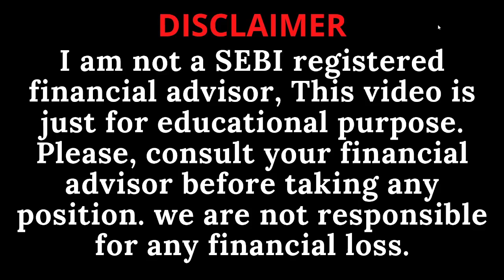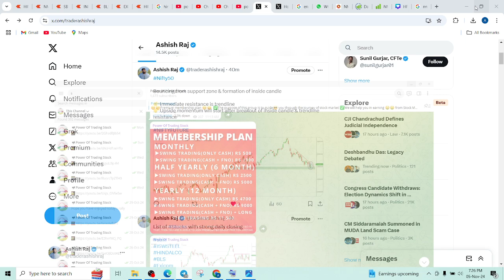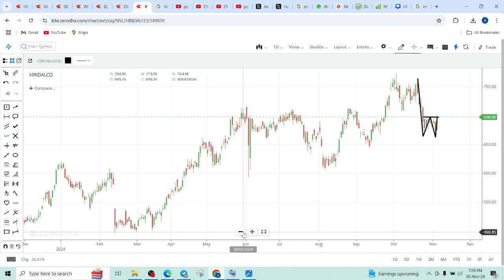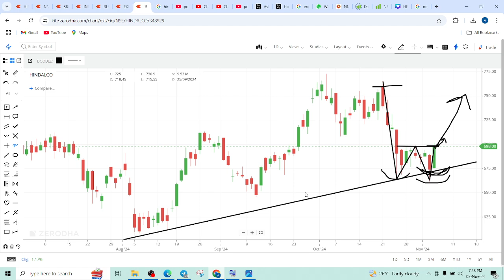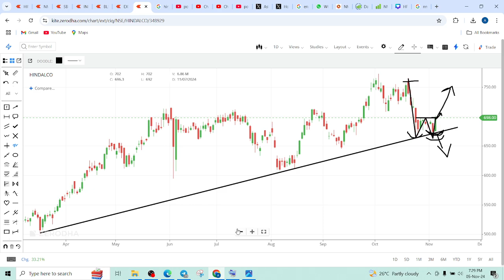HINDALCO INDUSTRIES SHARE LATEST NEWS TODAY🔴HINDALCO SHARE PRICE TARGET TOMORROW🔴HINDALCO SHARE NEWS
HINDALCO INDUSTRIES SHARE LATEST NEWS TODAY, HINDALCO SHARE PRICE TARGET TOMORROW, HINDALCO SHARE NEWS ANALYSIS,